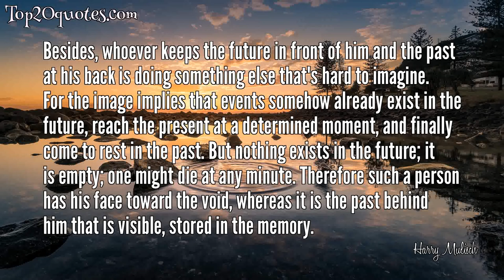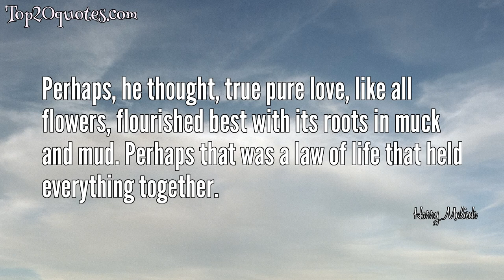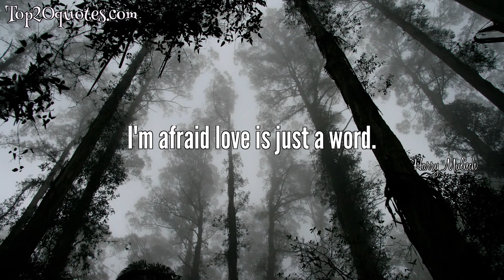☝ Top 13 Quotes of Harry Mulisch - Film writer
Top 13 Quotes of Harry Mulisch:
 ✨ Besides, whoever keeps the future in front of him and the past at his back is doing something else that's hard to imagine. For the image implies that events somehow already exist in the future, reach the present at a determined moment, and finally come to rest in the past. But nothing exists in the future; it is empty; one might die at any minute. Therefore such a person has his face toward the void, whereas it is the past behind him that is visible, stored in the memory.
 ✨ But nothing exists in the future; it is empty; one might die at any minute.
 ✨ All cows were like other cows, all tigers like all other tigers - What on earth happened to human beings?
 ✨ That question is too good to spoil with an answer.
 ✨ Using someone's name during a conversation was like a casual caress, like stroking their hair.
 ✨ If you find life absurd, shouldn’t you find death precisely meaningful?
 ✨ If written in the three-letter words of the four-letter alphabet,a human being is determined by a genetic narrative long enough to fill the equivalent of 500 Bibles.In the meantime human beings have discovered this for themselves. That's right. They have uncovered our profoundest concept -- namely, that life is ultimately reading. They themselves are the Book of Books.
 ✨ In a world full of war, famine, oppression, deceit, monotony, what—apart from the eternal innocence of animals—offers an image of hope? A mother with a newborn child in her arms? The child may end up as a murderer or a murder victim, so that the hopeful image is a prefiguration of a pietà: a mother with her newly dead child on her lap.
 ✨ A man who has never been hungry may possess a more refined palate, but he has no idea what it means to eat.
 ✨ I never understood how anyone could feel small compared with the universe. After all, man knows how overwhelmingly large it is, and a few others things besides, and that means he is not small. The fact that man has discovered all this precisely proves his greatness.
 ✨ Perhaps, he thought, true pure love, like all flowers, flourished best with its roots in muck and mud. Perhaps that was a law of life that held everything together.
 ✨ All human beings were of course unique, and they only discovered that when someone else fell in love with them or when no one ever fell in love with them.
 ✨ I'm afraid love is just a word.
🖎 Author: Harry Mulisch
♛ Career: Film writer
📅 Life: July 29, 1927 - October 30, 2010